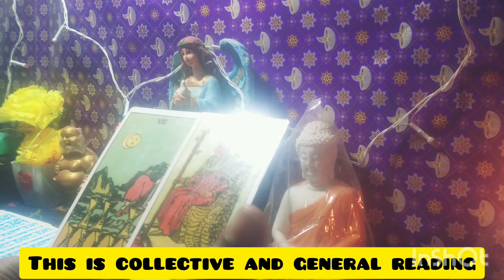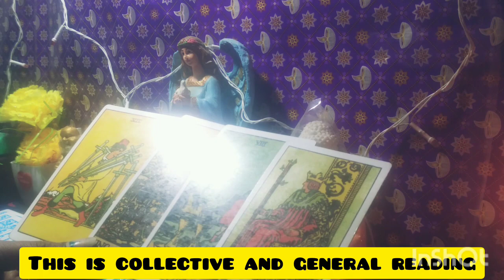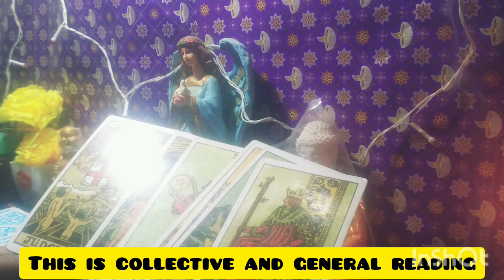Kaisa hoga December month? |Monthly reading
Kaisa hoga December month? |Monthly reading |Aane wala month kaisa hoga | Monthly December reading

This is collective and general  reading❤️